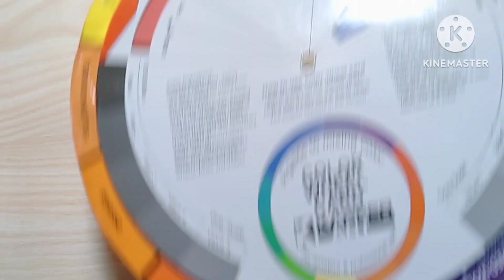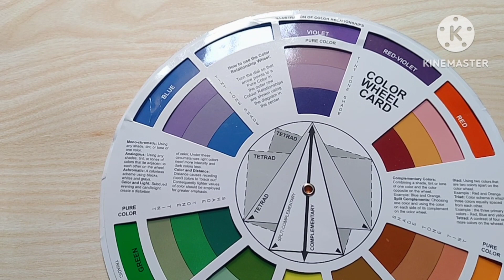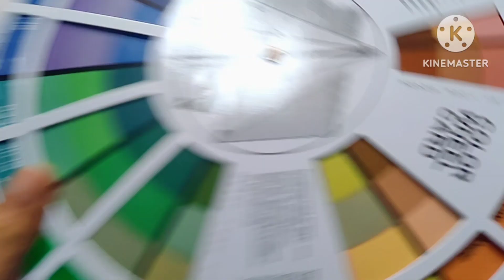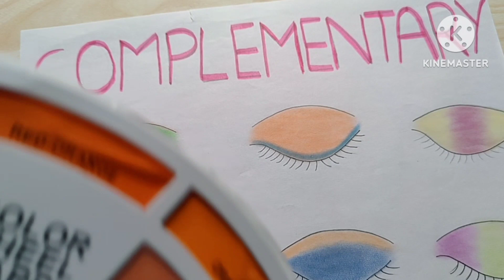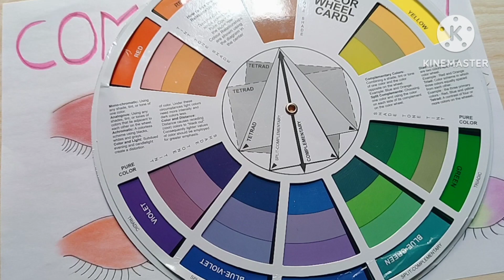Learn how to use complementary colors in eyemakeup or hiding skin problems 😱😱✨